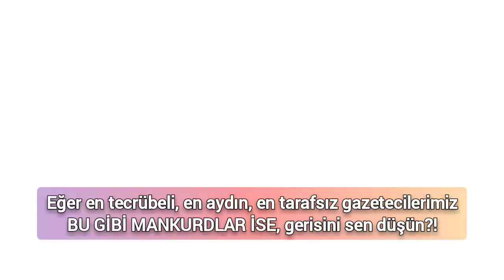1) Bu adamın her sözüne inanma | Akbelen Ormanı Katliamı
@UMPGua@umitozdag